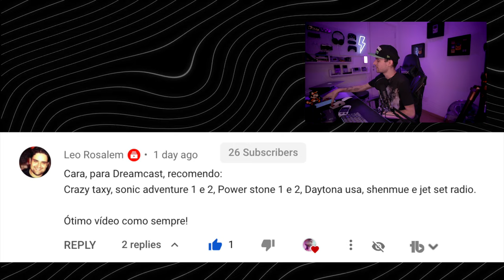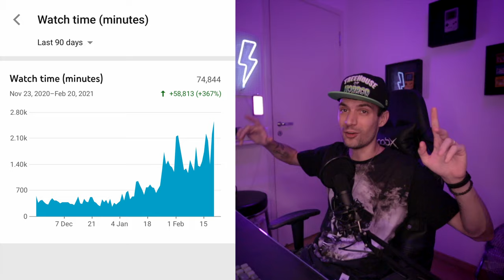PocketGO s30 - sega dreamcast GAMEPLAY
Gameplay de jogos de Dreamcast no PocketGO s30, teste de performance de alguns títulos famosos como Sonic Adventure 2, Resident Evil Code Veronica, Crazy Taxi 2 e outros. Envie pedidos que farei um vídeo para você ;D